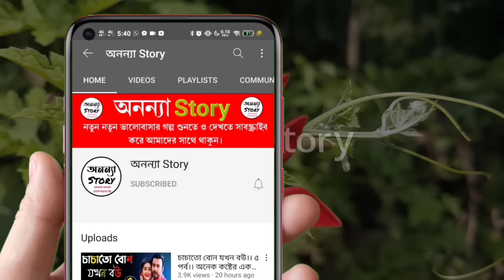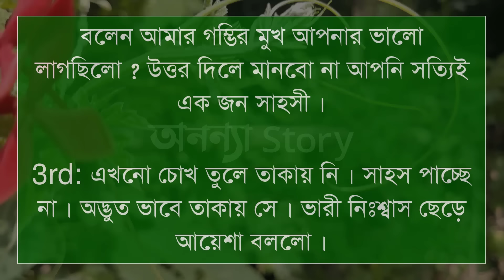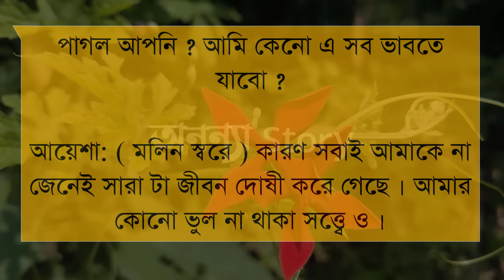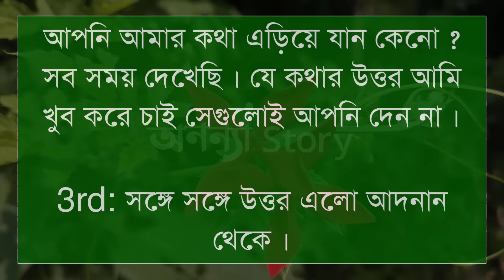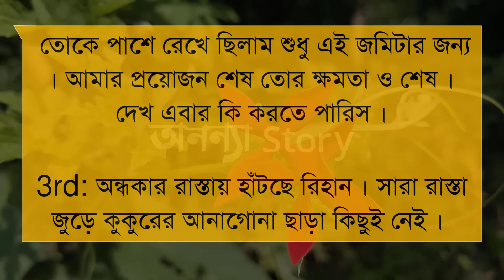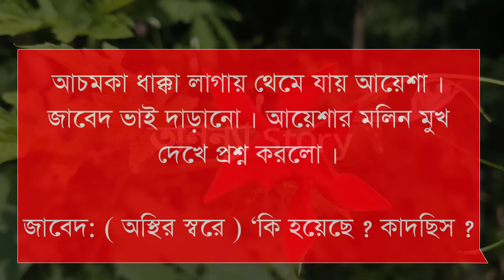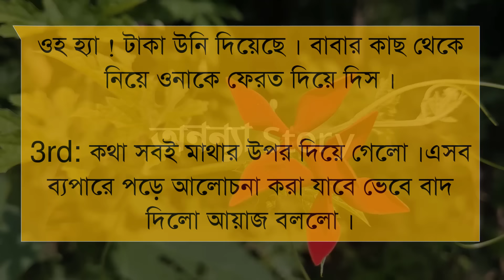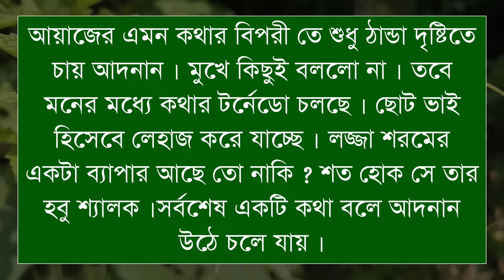পরিচিত (৩-পর্ব) লেখিকাঃAzyah_সূচনা।রোমান্টিক ভালবাসার গল্প।অনন্যা Story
পরিচিত।।রোমান্টিক ভালবাসার গল্প।। রোমান্টিক গল্প | অনন্যা Story

গল্পের নামঃপরিচিত।

🎙️Tamim+Sonalika+Sarjina+Mahabuba+Suriya+Simu+Khadija

Script writer: লেখিকাঃAzyah_সূচনা। লেখিকা আপুকে অসংখ্য ধন্যবাদ আমাদের এত সুন্দর একটি গল্প উপহার দেয়ার জন্য।

অনন্যা Story
MB Diary